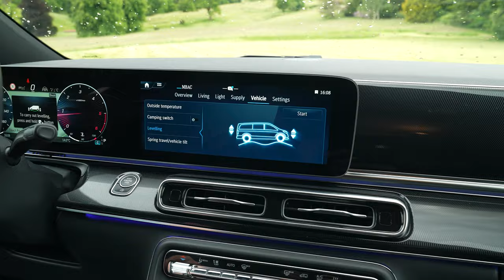Mercedes Marco Polo 2024 - Buitenverblijf op wielen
We gaan kamperen en we nemen mee: al zeker de nieuwe Mercedes Marco Polo. Met opengeklapte daktent en een zelfgebrouwen koffietje gingen even na wat je nu dient te onthouden van deze alleskunner.

0:00 Intro
0:24 De Marco Polo is in essentie een V-Klasse. En gezien die laatste is gefacelift…
0:41 Je kan er zowel boven als beneden onder de wol kruipen
0:58 Alle huiselijk gerief is voorzien (maar jammer genoeg ook de bijhorende taken)
1:17 De luchtvering zet de Marco Polo waterpas
1:39 Het is bovenal een échte Mercedes

Laat een like achter en deel je gedachten in de reacties! 🚐✨